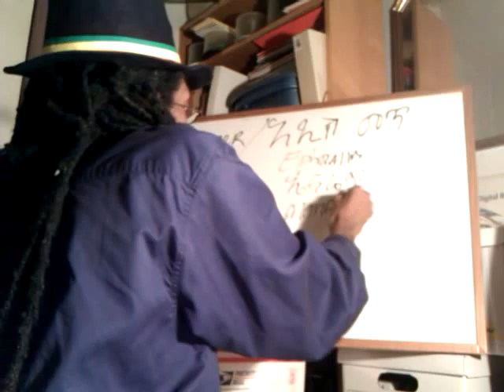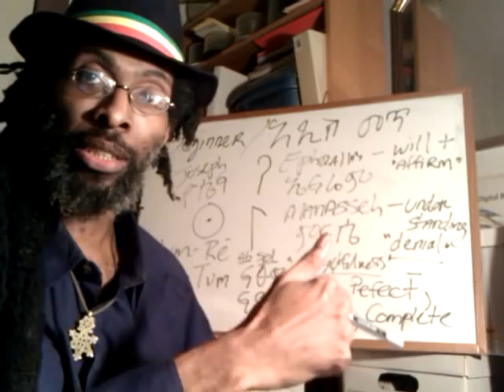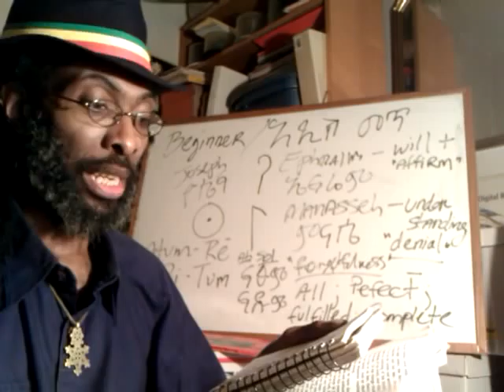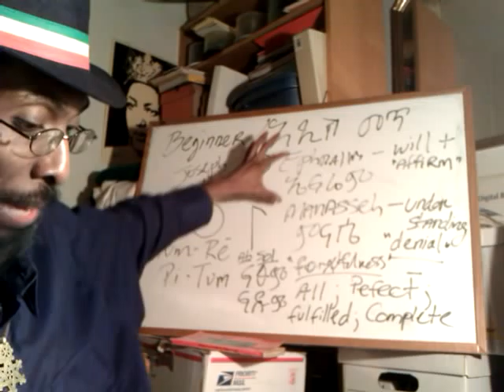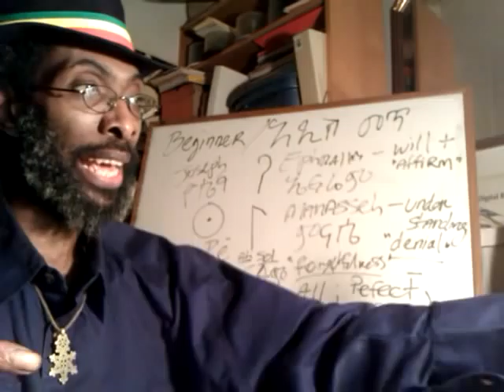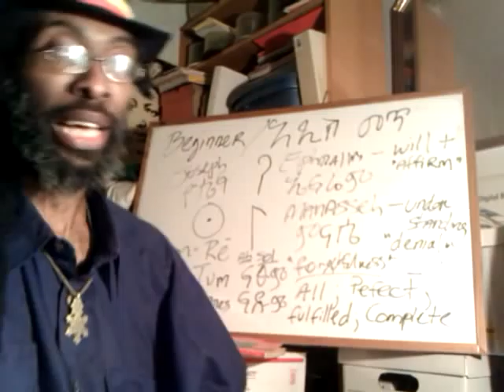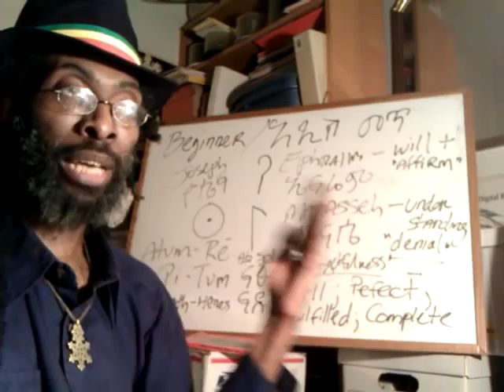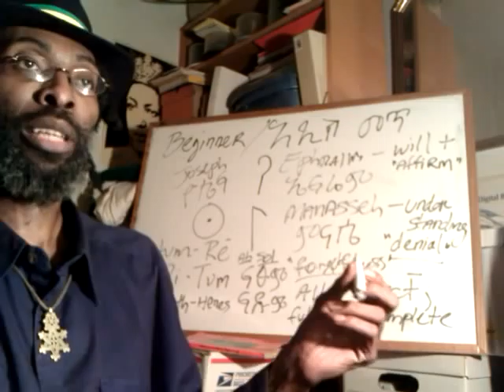RASTAFARI DISCIPLESHIP Beginners Study: EPHRAIM & MANASSEH Principles of Consciousness (Full)